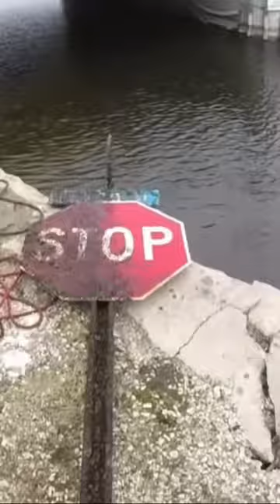Whoever did this needs to STOP!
Whoever did this needs to STOP! Today I went magnet fishing with my giant magnet and you wont believe what I found! Whoever did this needs to stop!